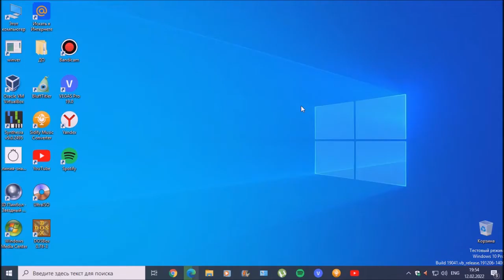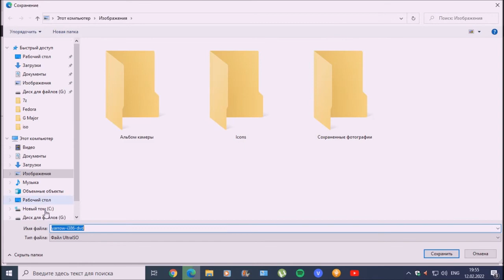Как скачивать файлы с сайта getmyos.com